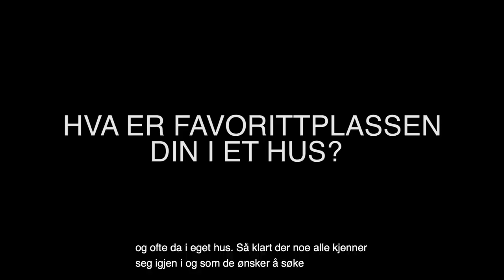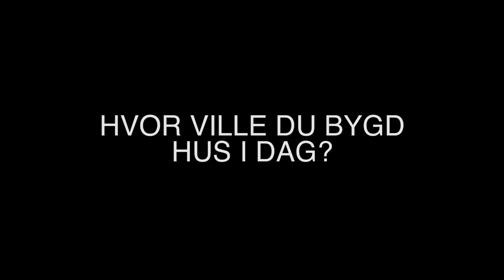Langrennslandslaget - Sprintgutta ser i huskatalogen fra Nordbohus - del 2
Hvor vil sprintgutta bygge hus? Hvor er favorittplassen deres i et hus? Svarene til Sindre, Johannes og Petter finner du her. Langrennslandslaget kikker i huskatalogen fra Nordbohus! Heia Norge - Heia Nordbohus :-)